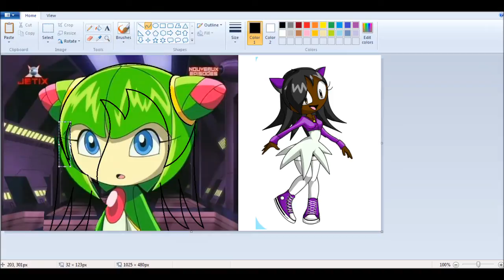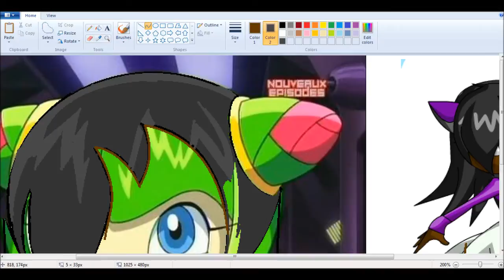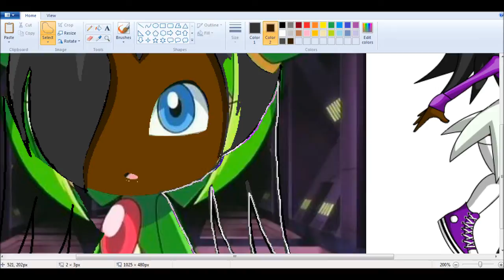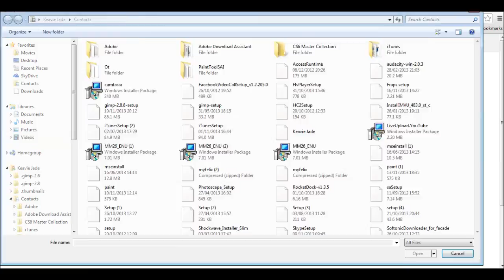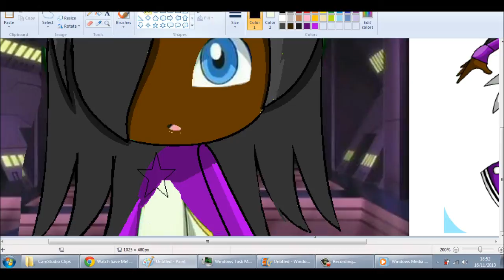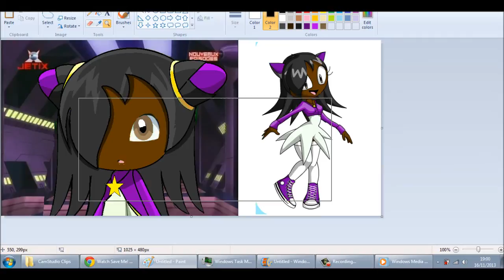::Recoloring【Sonic X】 To Olivia The Seedrian:: ~Request - OliviaLlyod1997~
Character: Olivia The Seedrian

Song: Butterfly - SmileDK (Remix)
Hero - Skillet

Programs:
MS Paint
Camtasia Studios